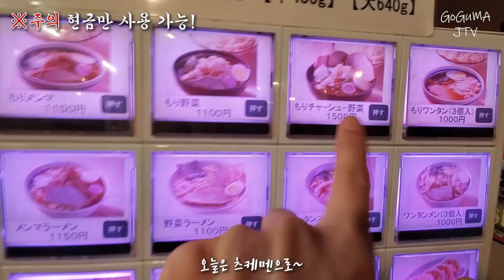일본🇯🇵"라면의 신"이라고 불려지는 남자의 라멘집 "타이쇼켄" 리뷰! 츠케멘의 창시자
안녕하세요.

 이번 영상은 일본에서 {라멘의 신}이라고 불려지는 "야마기시 카즈오" 상의
만든 "타이쇼켄" 본점 리뷰 입니다!

Google Map
Taishoken Higashi Ikebukuro Main Store (東池袋 大勝軒 本店)

영상 화질이 안 좋지만 일본어가 되시는 분들은 보시면 재미 있을꺼예요.